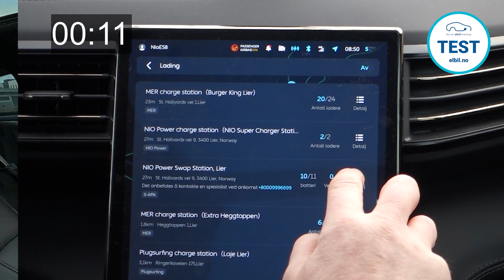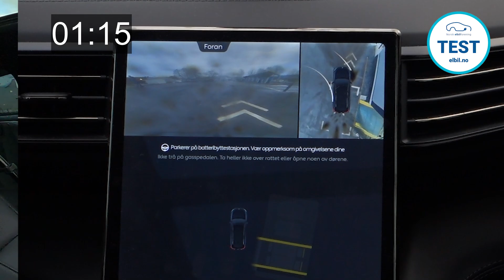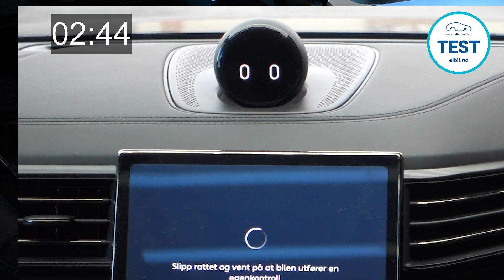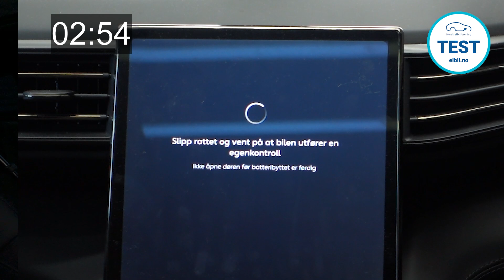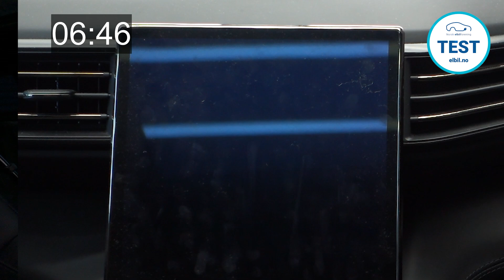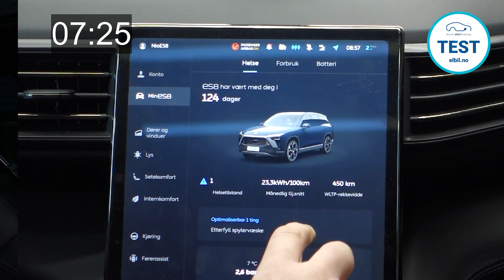Hvor lang tid tar det å bytte batteri i Nio ES8?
Nio ES8 er den eneste elbilen i Norge der du kan bytte batteriet i stedet for å lade det. Vi tester Nios batteriswap-stasjonen ved Drammen for å teste hvor lang tid det tar.

Film og klipp: Rune Nesheim